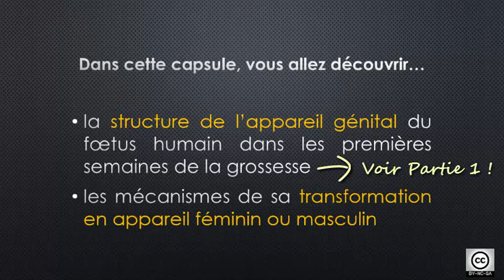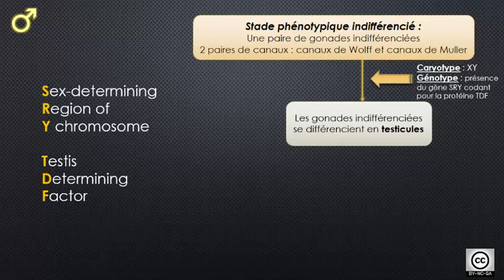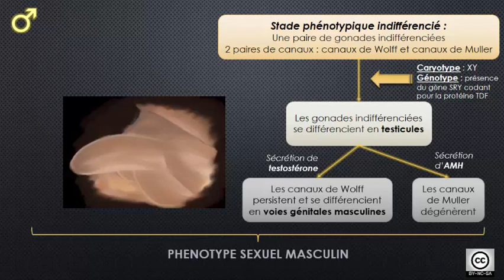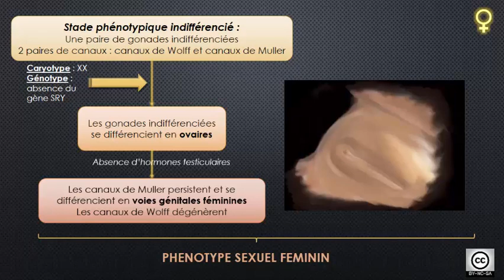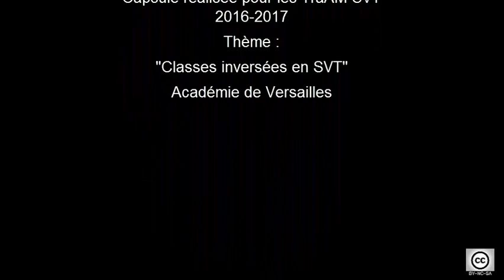SVT - 2de - Acquisition sexe phénotypique Partie 2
Vidéo adaptée au nouveau programme de 2de.